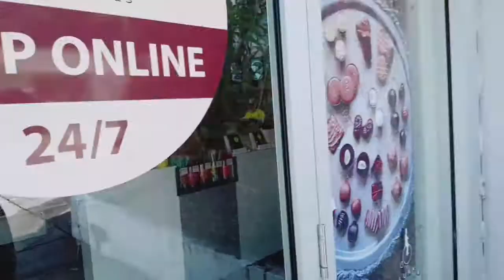[호주일상] wyong milk factory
댕2 호주 이야기